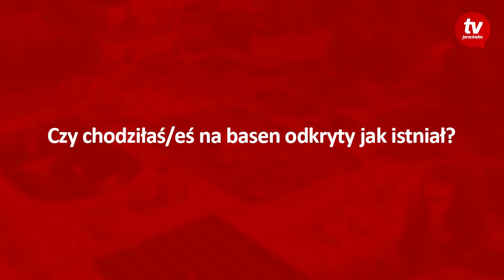Czy basen odkryty w Jarocinie jest potrzebny? ZAPYTALIŚMY!